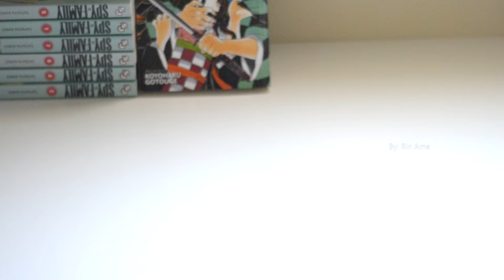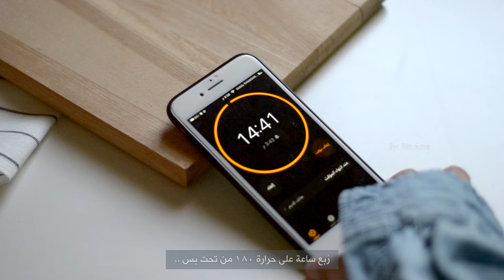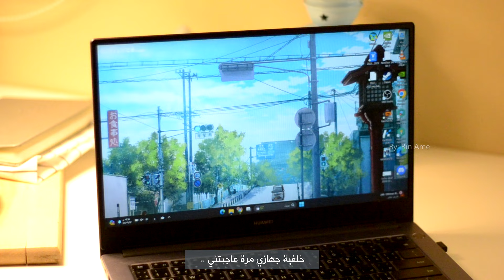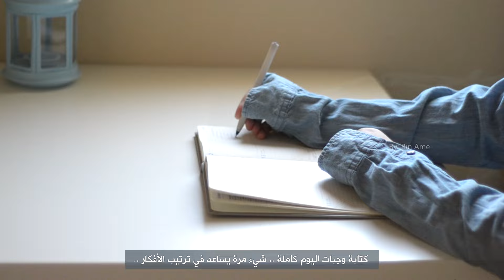يوميات قطتي 🐈‍⬛• جدة في الليل ونادي اليخوت ⛴️• بحر و مطر🌧️• وصفة بسبوسة لذيذة • Days in my life Vlog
السلام عليكم ..
تنويه : الصوت في المقطع بالغلط صار مو عالي .. فـ لازم ترفعوا الصوت أعلى شيء ..

مقطع اليوم أطول مقطع أنزله في القناة عن أيام في حياتي و زيارة لـ جِدة في الليل و زرت البحر و نادي اليخوت ..
و زيارات قطتي للعيادة و طبخ و أشياء كثيرة ..
شكراً لكم ~

عددنا وقت نزول الفيديو : 5,985 💙 ..